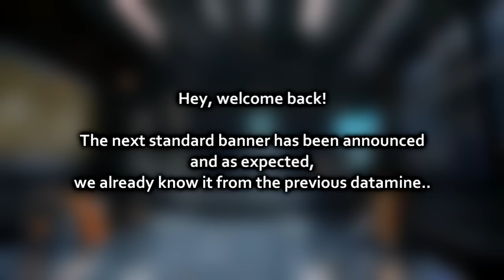Next Standard Banner! (27 May 2022 - 10 June 2022) | Arknights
sad but expected

Patron :

• Chawklate
• Ruvskil
• phillip toni
• Meowster
• seragnel
• Velvet